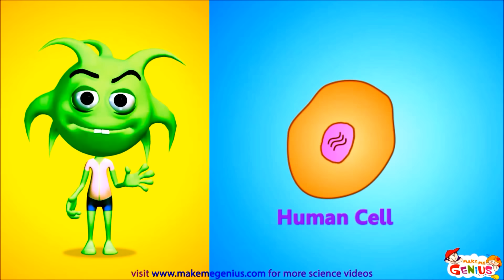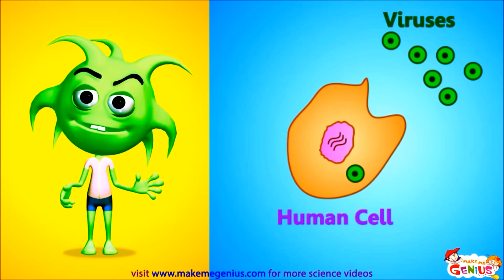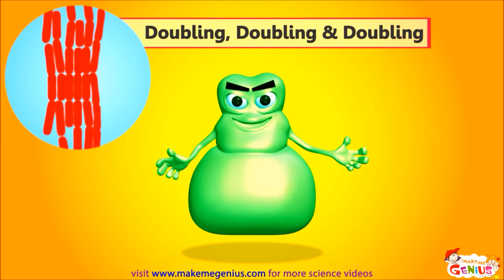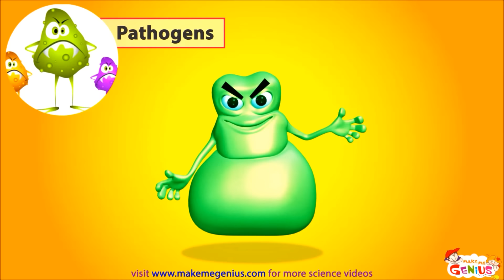Germs Movie for Kids Virus & Bacteria Introduction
for more free science videos for kids